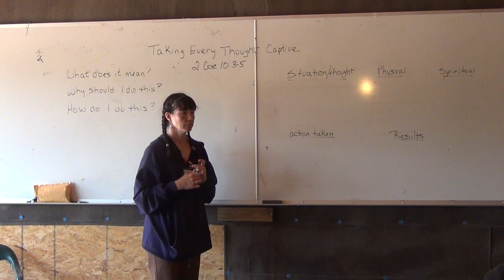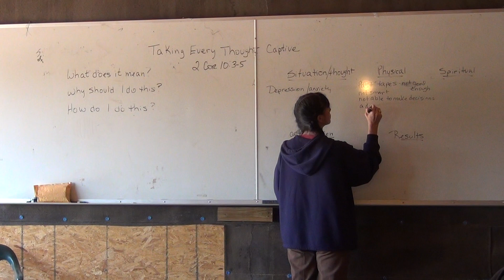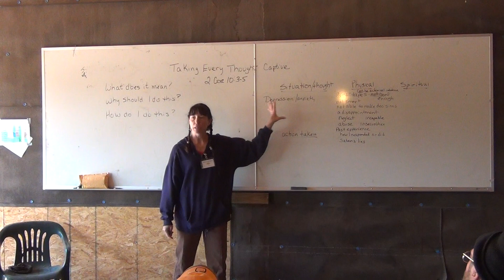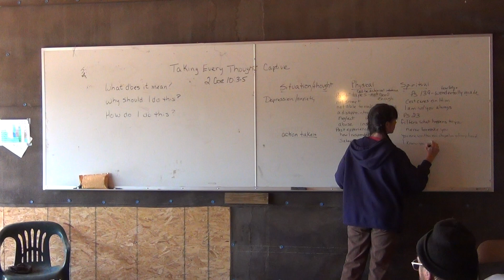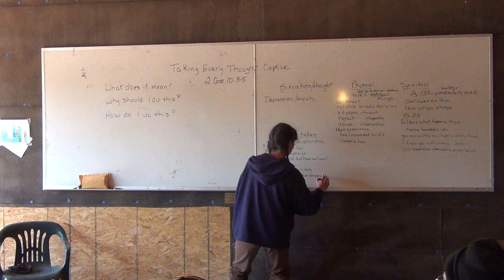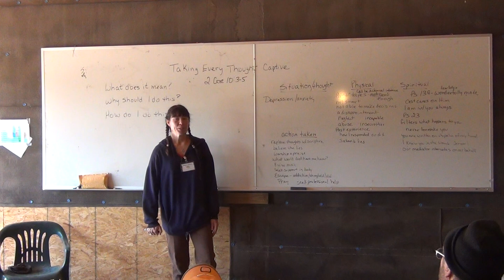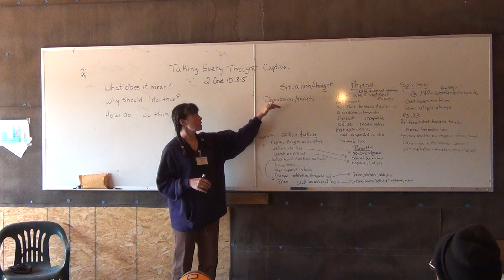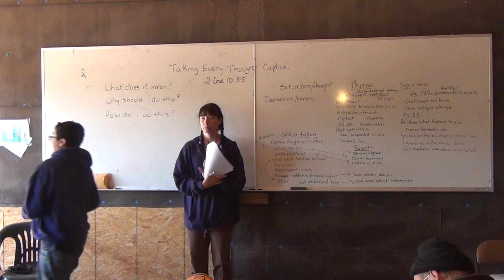Taking Thoughts Captive 2Cor10:3-5 pt1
DeAnna Willman